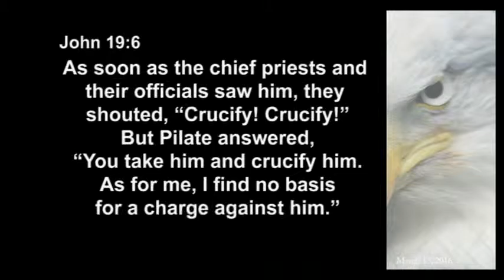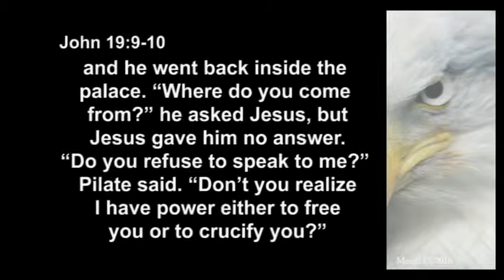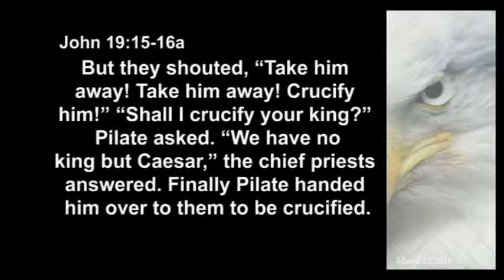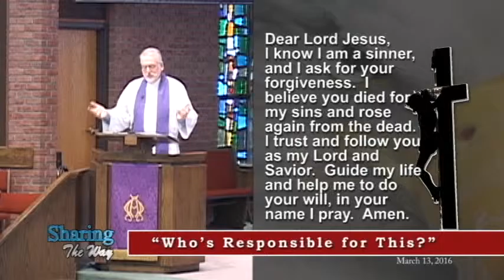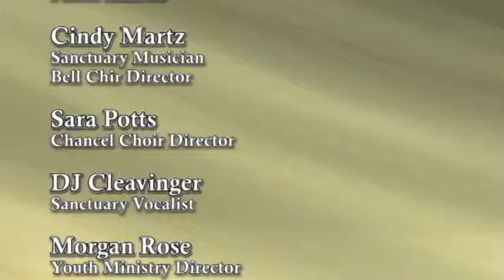"Who is Responsible for This?"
3/13/2016 -
SCRIPTURE READING John 19:1-16a
SERMON SERIES: Looking through the Eye of an Eagle:
SERMON: “Who’s Responsible for This?” Pastor Gary Rode